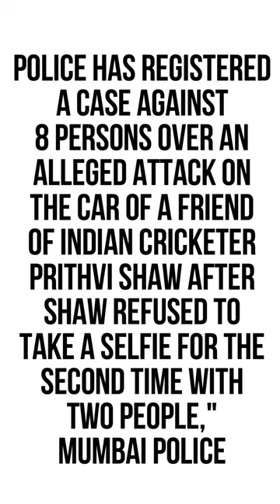Reality of prithvishaw and sapnagill controversy!